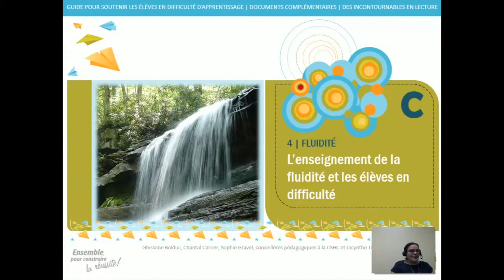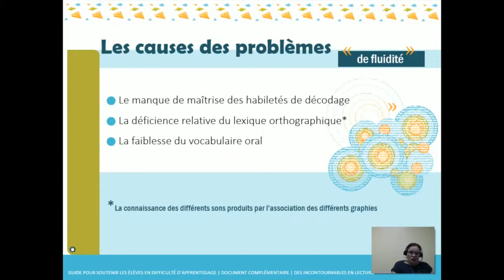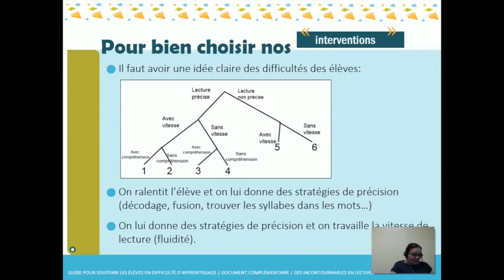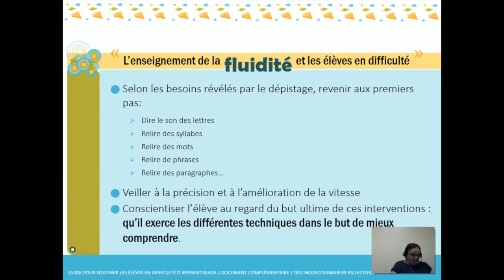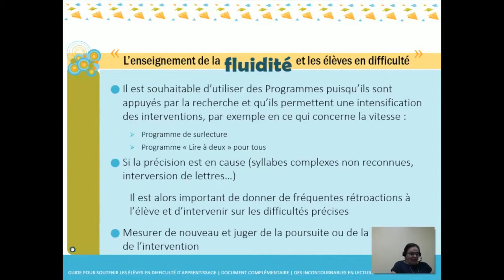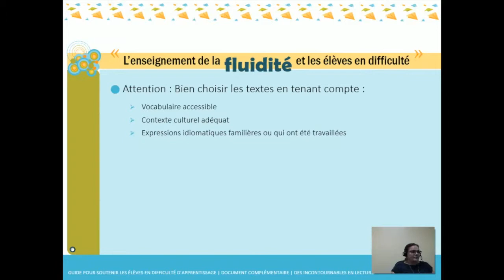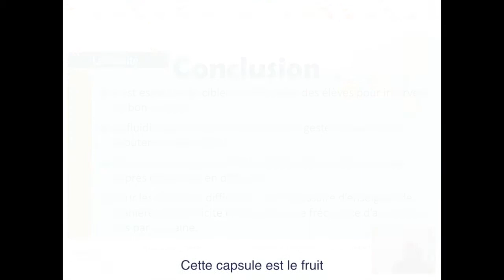Fluidité C - L'enseignement de la fluidité et les élèves en difficulté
Capsule sur l'enseignement de la fluidité. Troisième partie.